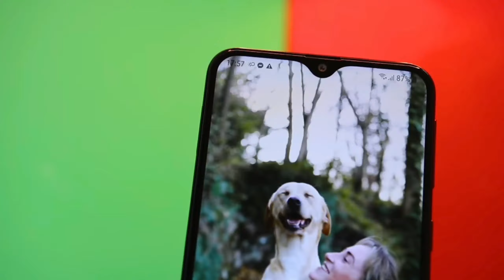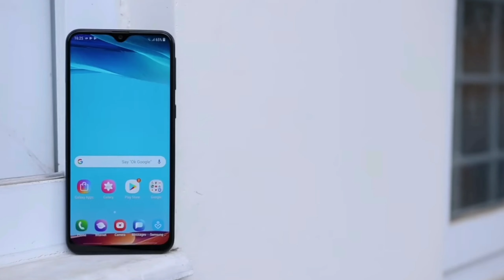Samsung Galaxy A10s Get the One Ui 2.5 Update😱| Samsung A10s New update One Ui 2.5 Release Date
The features of samsung's One UI 3 .

Samsung galaxy A10s New Update

English -

Hi Friends, In this video i show you the Samsung galaxy A10s can get the One ui 2.5 | . So let's get started.

Hindi -

Namaskaar dosto, is video mein maine Aapko bataya hai samsung A10s ko one ui 2.5 ka update mil chuka h

Your Queries -

1. Sansung One UI Update
2.Samsung ONE UI 3.0 new update
3. SAMSUNG ONE UI 3.0 LATEST UPDATE
4. Samsung new latest update
5. Samsung galaxy note 9 new update
6. Samsung galaxy s8 new software update
7. Samsung galaxy s8 plus new software update
8. Samsung galaxy note 10 new software update
9. Samsung galaxy note 10 plus new update
10. Samsung galaxy s20 new software update
11. Samsung galaxy s20 plus new software update
12. Samsung galaxy s20 ultra new software update
13. Samsung galaxy s8 new software update
14. Samsung galaxy note 20 ultra new software update
15. Samsung galaxy note 20 new software update
16. Samsung galaxy note 20 plus new software update
17. Samaung galaxy tab s6 new software update
18. Samsung galaxy tab s7 new software update
19. Can samsung galaxy note 9 get the android 11 update
20. Samsung galaxy note 9 get the one ui 3.0 update
21. Samsung one ui 3.0
22. Samsung android 11 update
23. Samaung galaxy android 11 software update
24. Samsung galaxy android 11 update
25. Android 11 new update
26. Android 11 latest update
27. Andrlid 11 software update
28. Samsung a21 a31 a51 a50 a30 a20 a10 a11 a21s a31s android 11 and one ui 3
29 samsung j5 j6 j7 j7 prime android 11 and one ui 3
30. Samsung m21 m31 m11 m31s m21s new software update 11 and samsung's one ui 3
31. Android 11 software update samsung note 9 note 10 note 10 plus note 20 ultra note 20 note 20 5g s20 s20 ultra s20 5g s10 s10 plus s10+ s10 5g s10e s8 s9 s9 plus s9+
32. S20 ultra android 11 software update
33. S20 android 11 software update
34. S20 5g android 11 software update
35. Samsung note 20 ultra android 11 software update
36. Samsung note 20 android 11 software update
37. Samsung note 20 5g android 11 software update
38. Samsung note 10 android 11 software update
39. Samsung note 10 lite android 11 software update
40. Samsung note 10 plus android 11 software update
41. Samsung note 10 5g android 11 software update
42. Samsung s10 lite android 11 software update
43. Samsung m21 android 11 software update
44. Samsung m31 android 11 software update
45. Samsung a51 android 11 software update
46. Samsung a50 android 11 software update
47. Samusng a30 android 11 software update
48. Samsung j7 android 11 software update
49. Samsung j2 android 11 software update
50. Samsung j7 prime android 11 software update